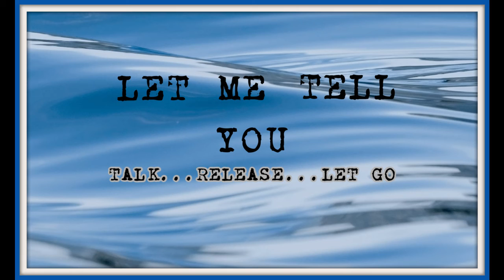Grocery Pick Up: Ride and Talk with Me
Hello Friends!!
I am looking forward to reading your comments and starting our conversations!!  Always remember to STAY ENCOURAGED and BLESSED!!  In every way possible STAY FREE!!!